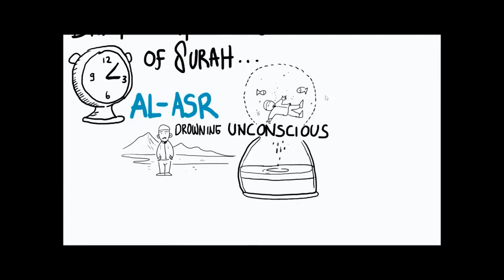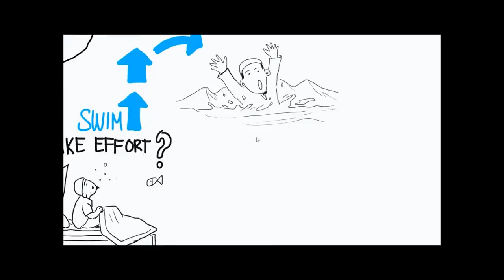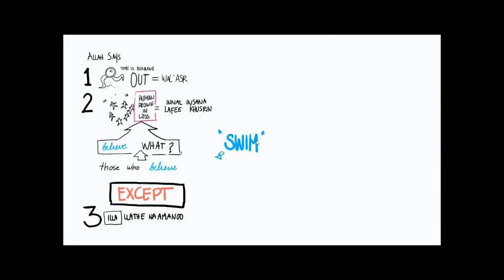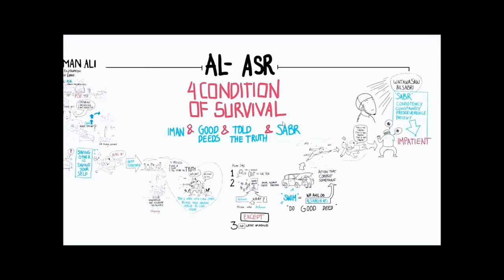Surah Asr Ki Tafseer | UrduFreeQuranEducation